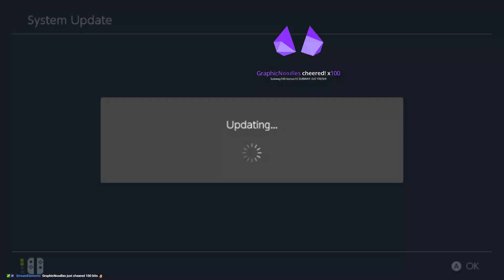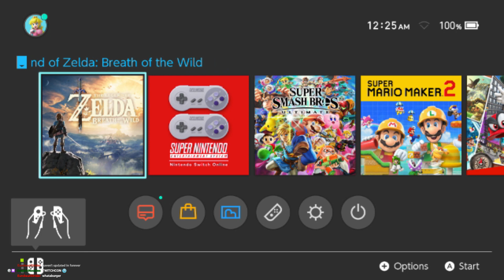Breath of the Wild Part 8